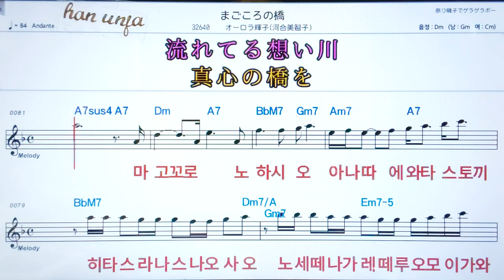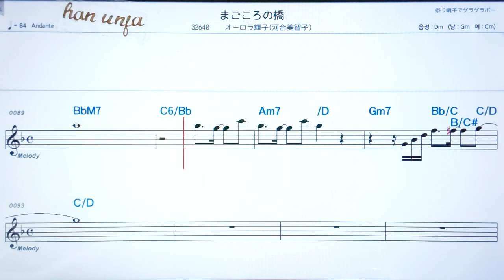💖마고꼬로노하시/오로라테리코 ✌カラオケ.日本の曲( 한글 발음)악보, 코드 ,Karaoke*카라오케 반주